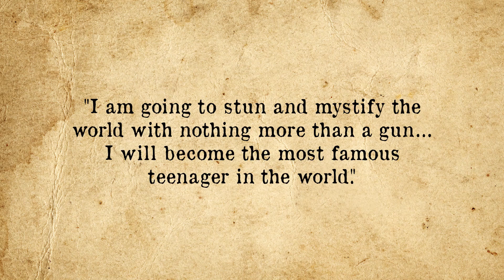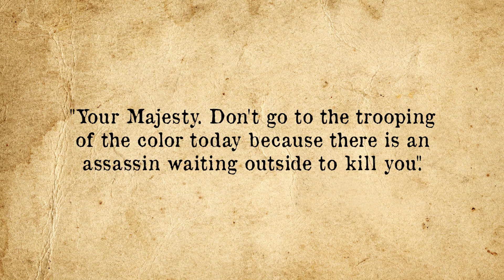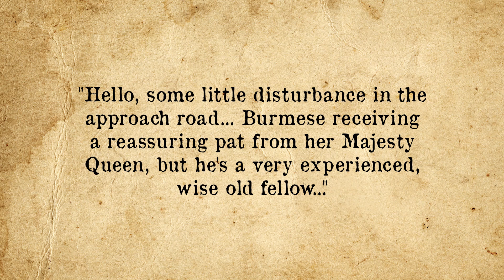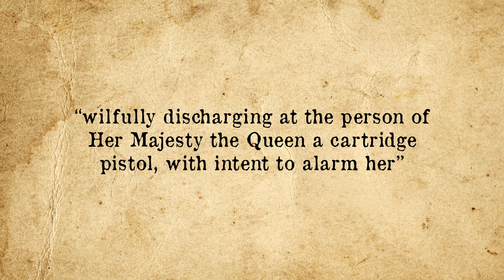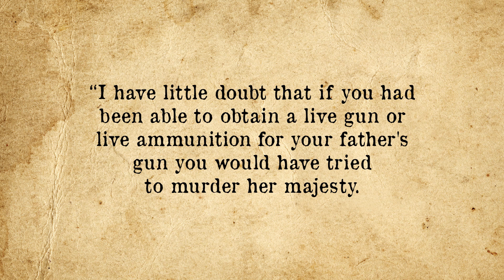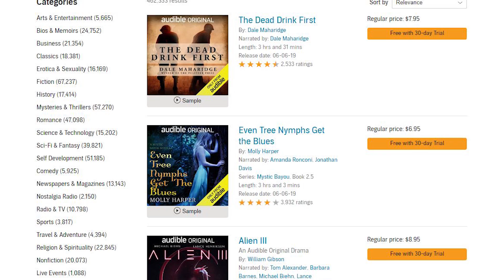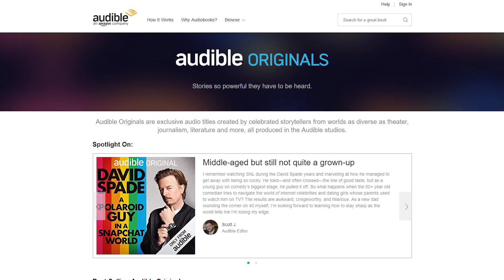That Time a Teenager Nearly Assassinated the Queen During a Fantasy Assassination of the Queen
Get your first audiobook and 2 Audible Originals free when you try Audible for 30 days. or text brainfood to 500500

More from TodayIFoundOut:

The Surprisingly Interesting Reason Chicago is Called "The Windy City" Has Nothing to Do With Wind

In this video:

The Queen is likely one of the single best protected people on the entire planet. But on June 13, 1981 a 17 year old young man who held a marksman’s badge from the Air Training Corps somehow managed to circumvent the endless layers of security put in place to protect the Queen and fired a revolver at her from about 10 feet or 3 meters away. In the process, he managed to get not just one shot off, but a half a dozen, completely emptying his gun. So how is the queen still alive today? Well, thanks to strict gun laws in the UK, the young man, one Marcus Sarjeant, could only get his hands on a gun that shot blanks…